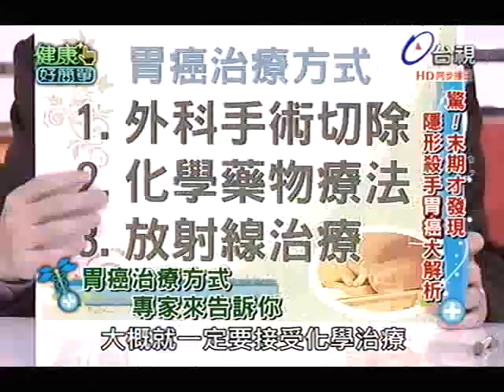健康好簡單 2013-01-03 pt.5/5 肝癌大解析